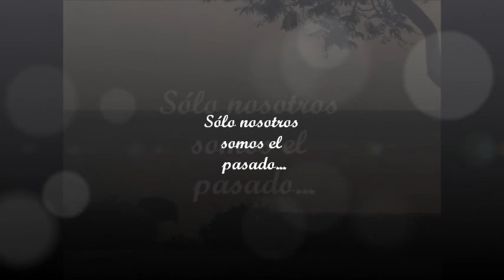Aves de Paso. J.E.Pacheco.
Video inspirado en el poema de Jose Emilio Pacheco, Aves de paso. Para Cultura Audiovisual, 2ºBachillerato de artes. Mónica González.